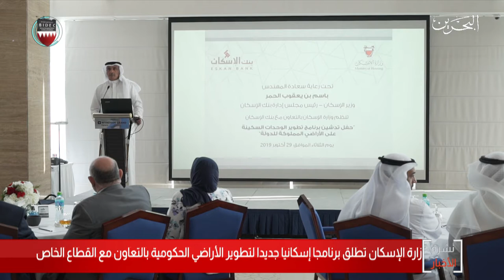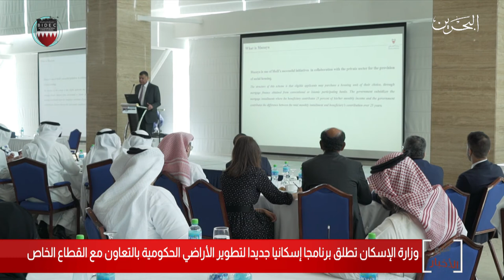البحرين مركز الأخبار : وزارة الإسكان تطلق برنامجاً لتطوير الأراضي الحكومية بالتعاون مع القطاع الخاص